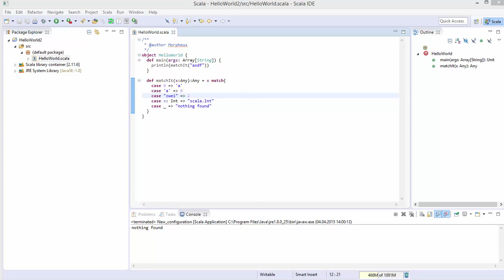Scala #11 - Match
In diesem Tutorial zeige ich euch das Switch Case von Scala, das deutlich mächtiger ist, als alle, die ihr vermutlich kennt.